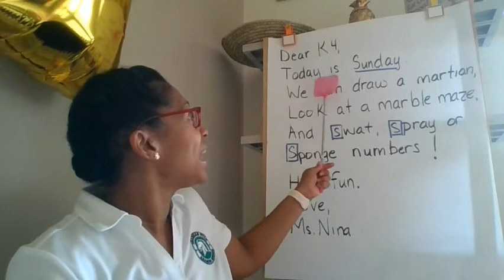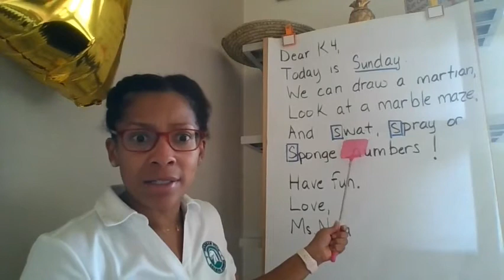Daily Message 4/26